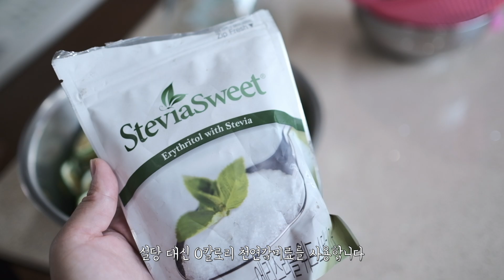무설탕 청귤청 만들기, 조카의 청귤 먹방과 함께하는 홈카페 home cafe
동생네 귤 밭에서 무농약으로 키운 귤로 청귤청 만들기 해봤어요
조카랑 다 같이 만드니 재미도 있고 잘 숙성시켜 청귤 에이드를 만들어 마시니 너무 맛있더라구요.
청귤은 씨도 없고 썰기도 쉬워서 만들기도 간단하니 추천합니다. 비타민C 아주 터져요^^
저는 설탕 없이 천연감미료 스테비아로 만들어봤어요, 다이어트 하시는 분들 주목!!
아 그리고 이번 영상 포인트는 조카의 신맛 먹방입니다 ㅋㅋㅋㅋㅋㅋ